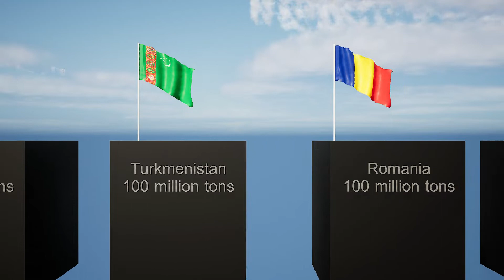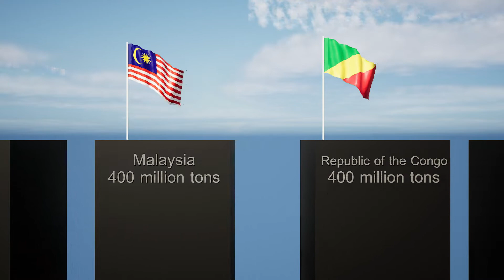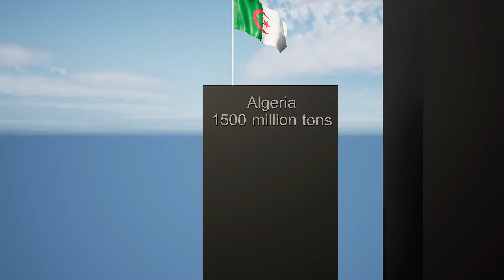How much oil is left in the world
Oil is one of the most demanded goods in the world. Every day a huge amount of this resource is spent in the world. How much is left? Let's talk about this in our video.